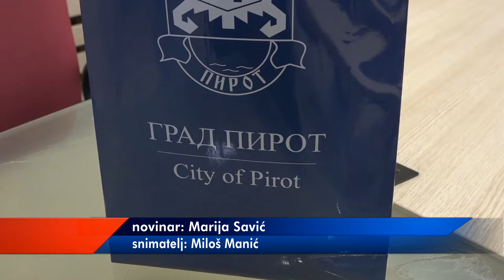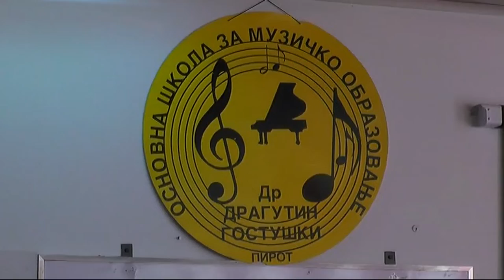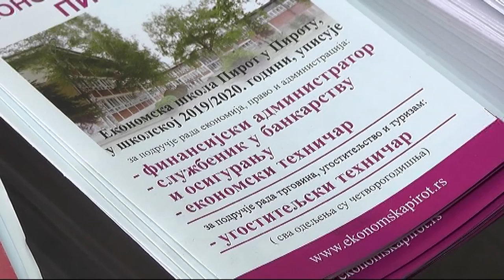PRIJEM ZA PREDSTAVNIKE MEDIJA